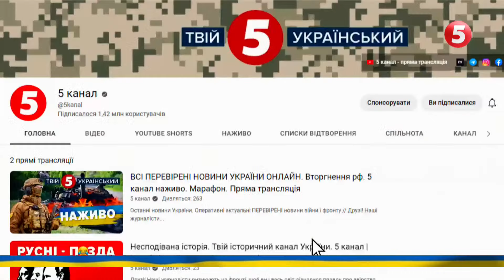Українських немовлят продавали іноземцям🤬 На чолі оборудки були медики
Продавали українських немовлят іноземцям. Організаторами стали керівники медичних клінік Харкова та Києва. Банду викрили та деяких людей вже затримали. Поліція та прокуратура вийшли на брифінг з деталями. Наш Віталій Залевський слухав його.

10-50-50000 - будь-яка сума має значення.
Разом переможемо!
Слава Україні!